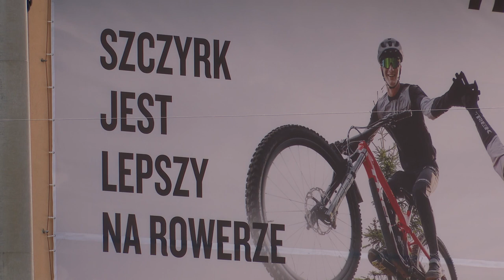Wypadki nad wodą i w górach 06.05.2024